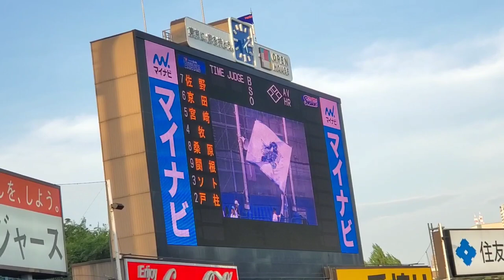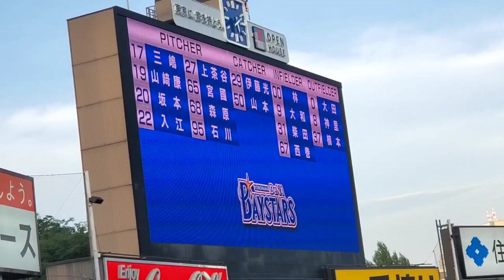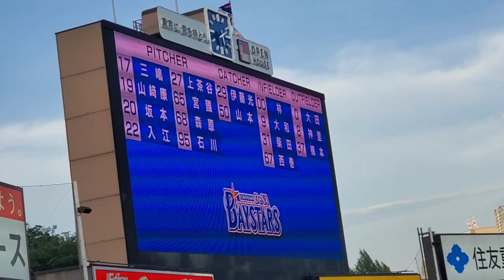20230506【横浜DeNAﾍﾞｲｽﾀｰｽﾞ】ｽﾀﾒﾝ発表！先発は今季初勝利を狙う濵口遥大@神宮球場･ﾋﾞｼﾞﾀｰ外野指定席B 明治神宮野球場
７佐野恵太
６京田陽太
５宮﨑敏郎
４牧秀悟
８桑原将志
９関根大気
３ﾈﾌﾀﾘ･ｿﾄ
２戸柱恭孝
１濵口遥大［先発］